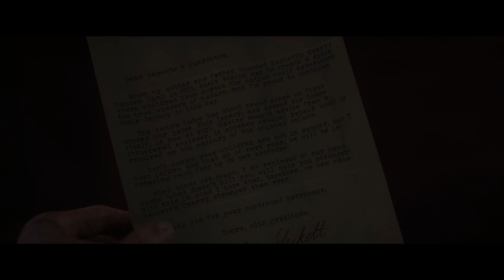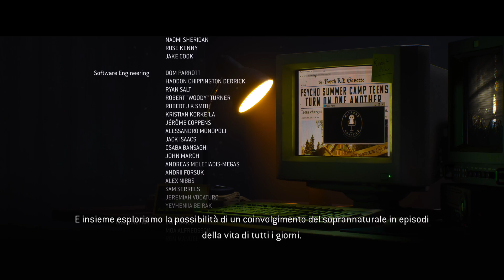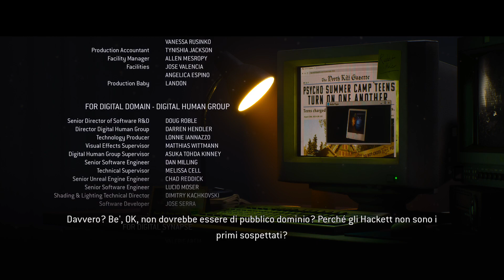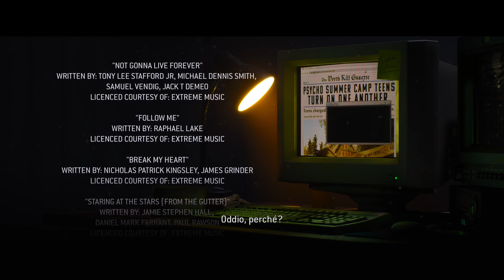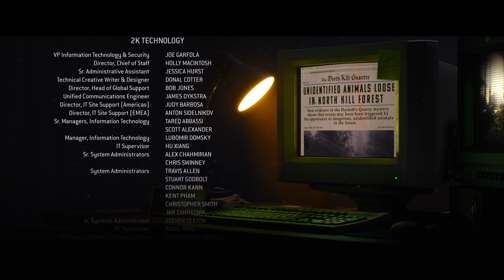the quarry finale Live ps5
se vi piacciono i miei video e per supportare il canale : per donazioni per supportarmi iscrivetevi al canale, mettete mi piace e seguitemi sui miei social che trovate qui sotto in descrizione.

🎁 LA MIA LISTA DESIDERI AMAZON